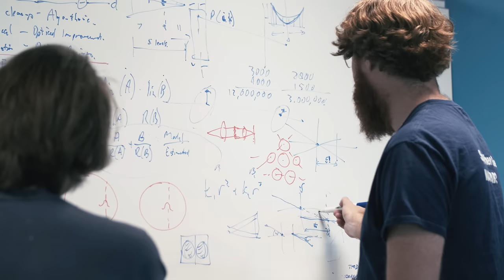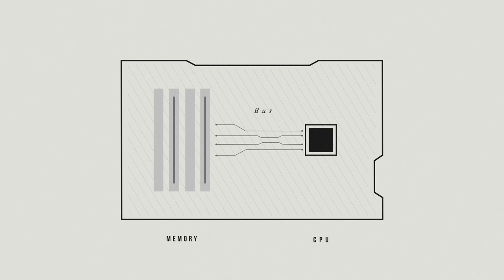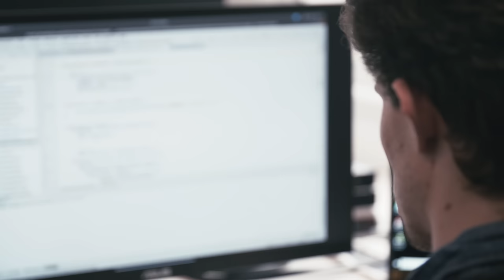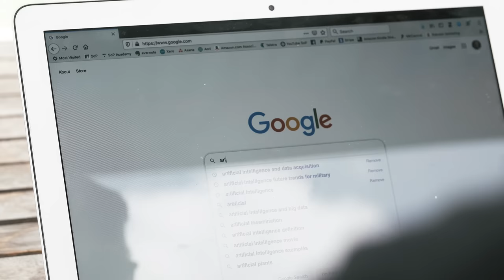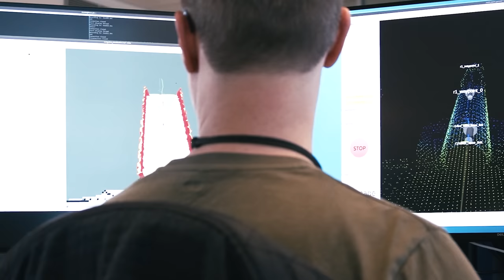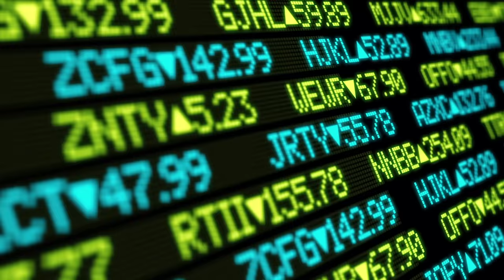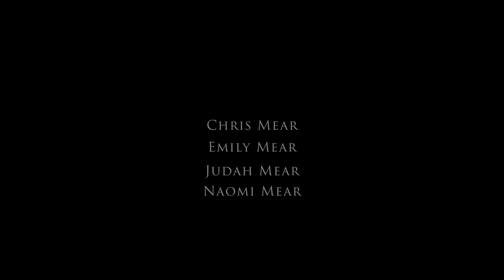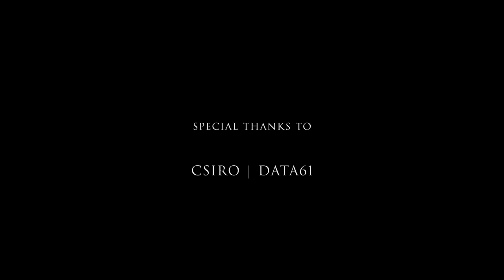Toward Singularity - Neuroscience Inspiring AI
Toward Singularity takes a look at how neuroscience is inspiring the development of artificial intelligence. Our amazing brain, one of the most complicated systems we know about, is inspiring the development of intelligence machines. Machines that may well surpass our own intelligence and could birth a new species on the planet. Opportunity and danger lie beyond the singularity!

Genre: Documentary
Duration: 1 hour 6 minutes
Subtitles: English
Release: 19th February, 2020
Production: Perfekt Studios
Director: Matthew Dahlitz
Director of Photography: Jachin Dahlitz
Soundtrack: Matthew Dahlitz

CHAPTERS:
00:00 Introduction
02:41 Our Amazing Brain
08:13 Brain Inspired AI
16:23 Current AI
24:00 Smart Robots
31:37 Integration
34:33 Concerns
37:19 Toward AGI
44:06 Dangers
51:52 The Future
01:02:32 Close & Credits